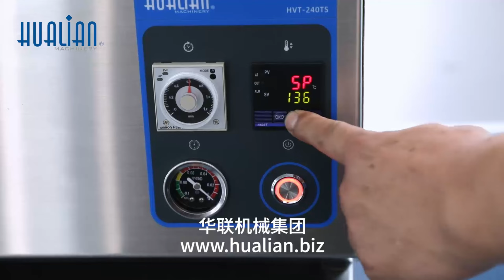Skin type Vaccum packing machine | Small Vaccum skin packing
Looking for a perfect solution for meat and fish packing? 🌟 Our Skin Type Vacuum Packing Machine is designed to keep your products fresh and extend their shelf life by vacuum sealing them in a protective skin-type pack. Ideal for preserving meat, fish, and seafood, this machine ensures the best presentation and maximum freshness.

Key Features:
- Perfect for meat and fish vacuum packing
- Extends shelf life and enhances product presentation
- Durable, efficient, and easy to use